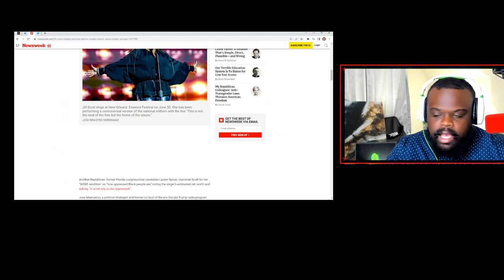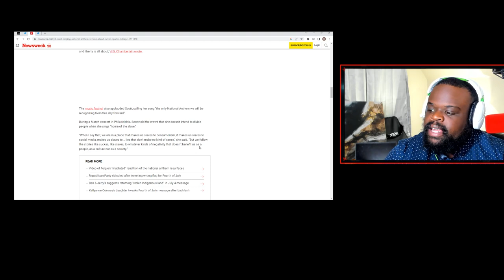Jill Scott National "Slave" Anthem